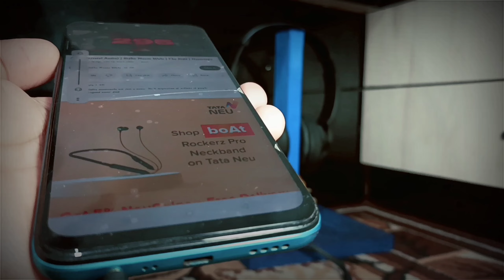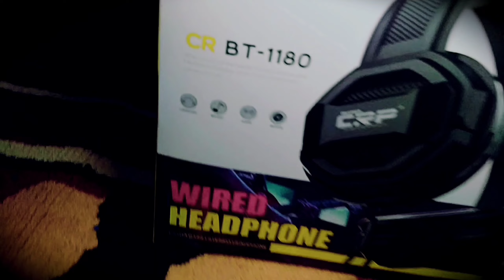SUPER CRP CRBT-1180 /WIRED HEADPHONES 🎧/EXTRA BASS 2023/UNDER-385